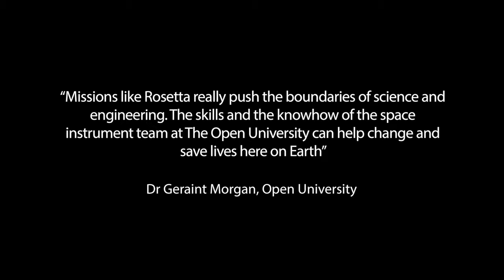From outer space to in your bed: Rosetta legacy lives on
Find out how missions like Rosetta push the boundaries of science and engineering and can help change and save lives here on Earth, thanks to the expertise of Open University academics